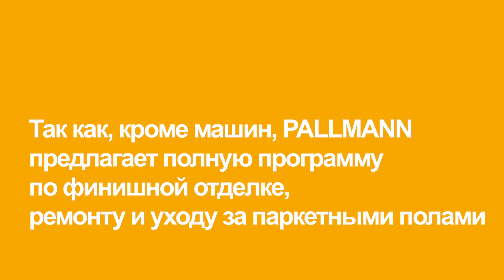ПЫЛЕСОС PALLMANN DUST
Легкий удобный пылесос для всасывания древесной пыли. Больше информации